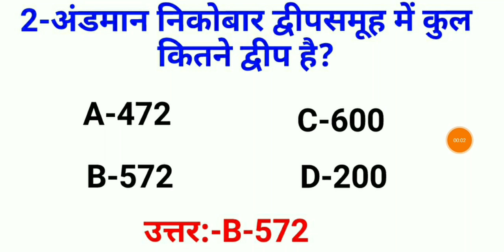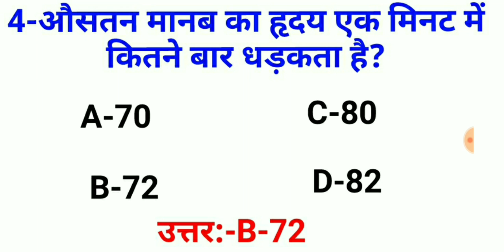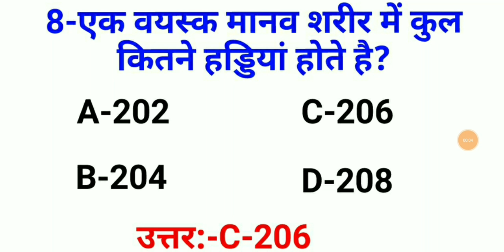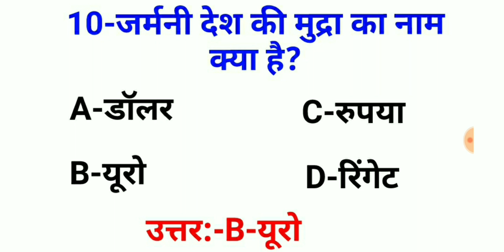GK//Gk quiz in Hindi//Online GK test-63//GK के 10 महत्वपूर्ण प्रश्न सभी परीक्षा के लिए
GK//Gk quiz in Hindi//Online GK test-63//Gk के 10 महत्वपूर्ण प्रश्न उत्तर.
इस वीडियो में हम Gk के 10 महत्वपूर्ण प्रश्न और उत्तर के बारे में जानेंगे.
This video contains 10 Important Questions and Answers of GK which will help you in future competitive exams.